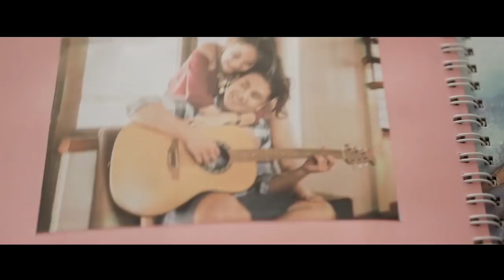Jeremiah and Emerald On SIte Wedding Film by Nice Print Photography